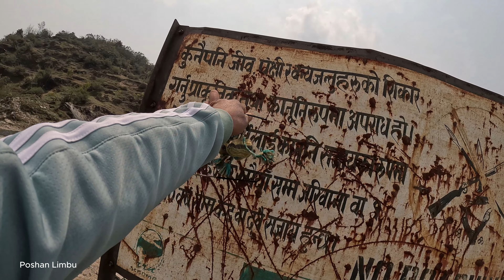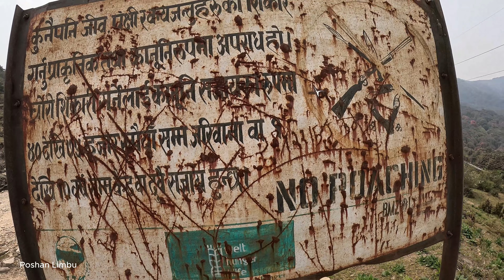पोखरीमा पानी सुक्दै संरक्षण को आसमा लाम पोखरी//Lam-Pokhari Sankhuwasabha//Tehrathum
Lam-Pokhari Sankhuwasabha/Tehrathum